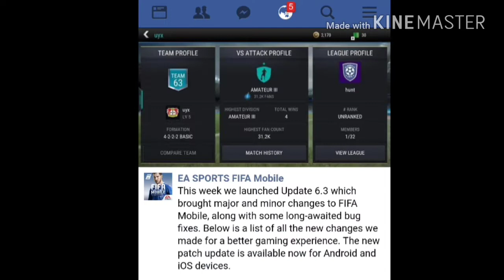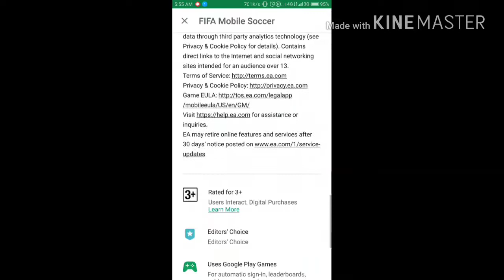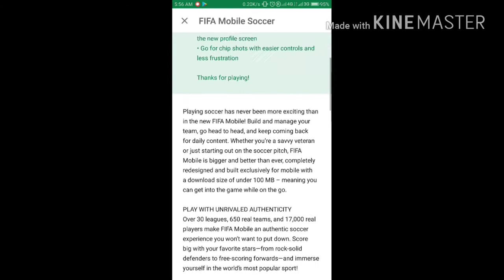FIFA Mobile NEW UPDATE 6.3 IS HERE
Hello friends, here are the changes made in the game;

***User Profiles***
* Track your account progress and view other players’ records with the all new User Profile screen, accessible from the side menu, leaderboards, and match history.
* Showcases your Team details including current OVR, Tactic, and the ability to view and compare your teams.
* Showcases your Vs Attack details by highlighting current Division, Fans, Match History, Lifetime Wins and Highest Fan Totals.
* Showcases your League details including current League, Rank, and an ability to view all of the players/teams in the League.
***Gameplay***
* Chip shots have been simplified and improved and the controls are now more reliable to give you a better experience.
* Extended the ending logic for corner kicks to give more time to complete them at the end of game.
***Bug Fixes***
* Fixed a bug where the Pass button would stop working at the very beginning of possessions.
* Fixed a bug that would cause the match summary screen at the end of the game to show an incorrect number of goals.